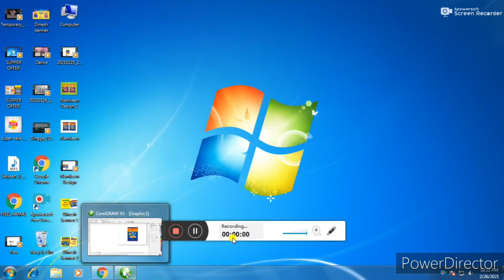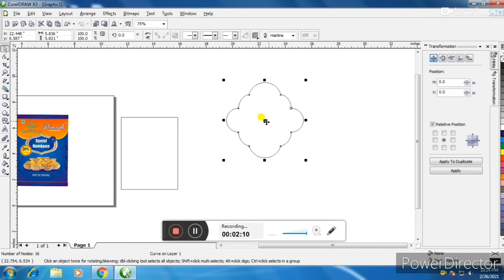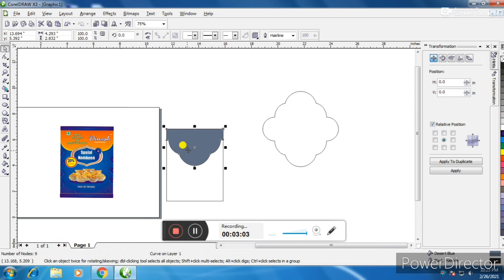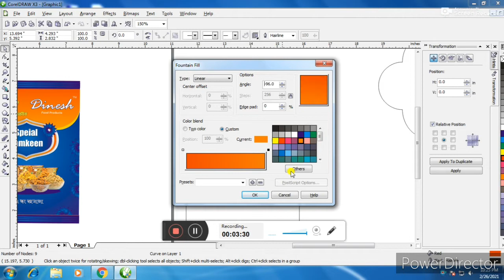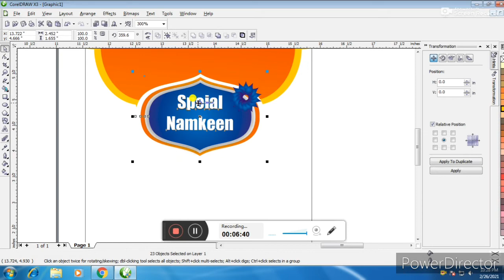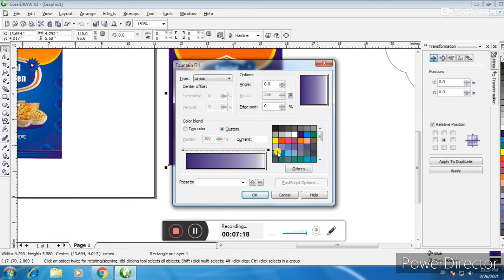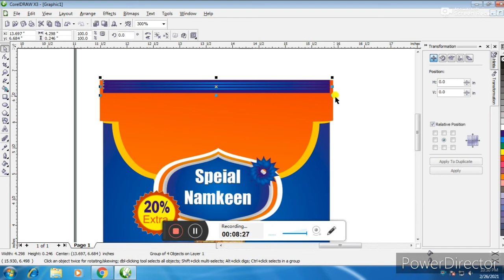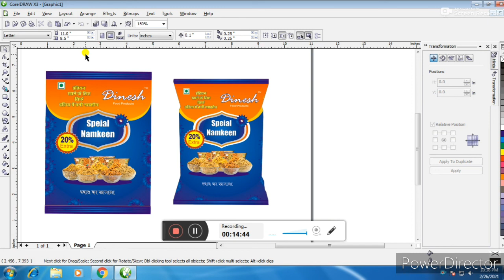packaging box design in coreldraw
Medicine​ _Box

Coreldraw tutorial - How to Make - Medicine Box Packaging design